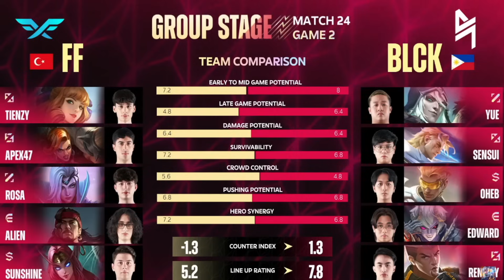BLACKLIST INTL vs FIREFLUX ESPORTS | GAME 2 | M5 CHAMPIONSHIP GROUP STAGE | DAY 6